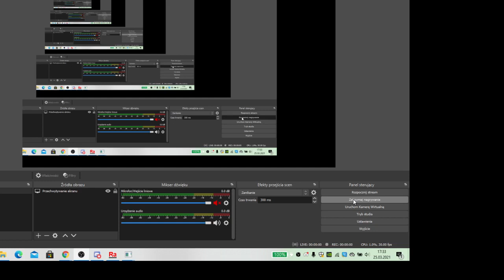(symulator MaSzyna PC2010) Prezentacja oraz jazda i hamowanie EP08-002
Tym razem jedziemy EP08-002 (tekstura niedostepna w najnowszej paczce)

Sceneria: tor doswiadczalny
Skladajcie propozycje w komentarzach czym mam pojechac w nastepnym odcinku! Na razie tylko filmy z PC2010.

Zapraszam do komentowania i zostawienia subskrypcji!

Jezeli film sie podoba nie zapomnij o zostawieniu lapki w gore :)

Pozdrawiam!

Kopiowanie tego filmu na swoj kanal zabronione